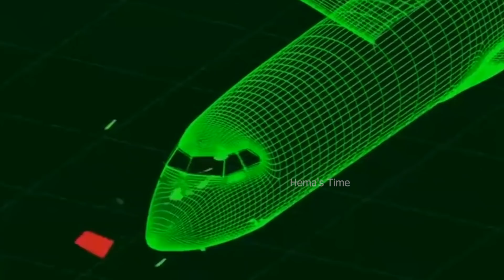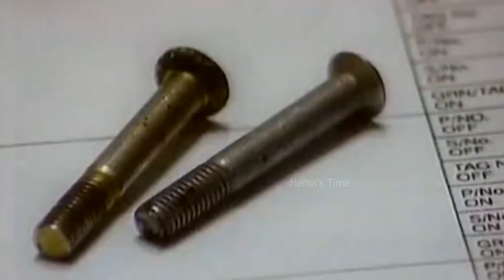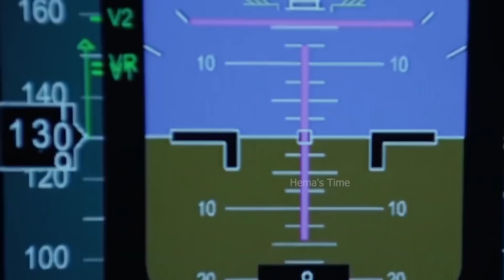எதிர்பாராமல் கேமராவில் சிக்கிய Most Dangerous Flight Incidents | Interesting Facts Tamil Hemas Time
எதிர்பாராமல் கேமராவில் சிக்கிய Most Dangerous Flight Landings| Interesting Facts In Tamil Hemas Time
In This Video We Are Going To See Interesting Facts In Tamil
Which Will Be Amazing Facts That You Never Know
And Tamil Facts That You Need To Know !